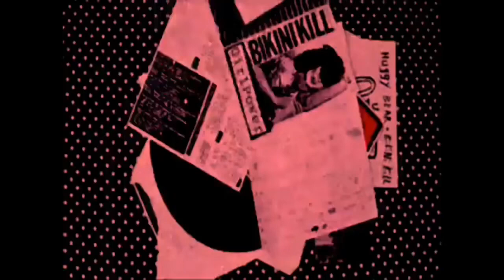[FREE] YOUNG NUDY TYPE BEAT “black hearts” - yolegend